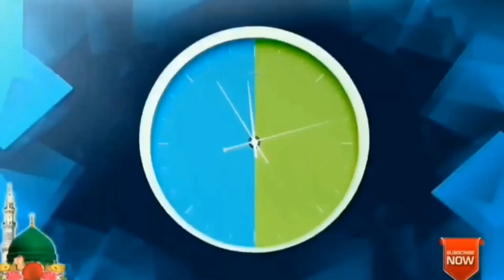मौसम भी निराला है सरकार को आना है || New Naat 2024|| Mausam Bhi Nirala Hai noor alm Khushtar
hasbi rabbi jallallah mafi qalbi ghairullah nur muhammad sallallah la ilaha illallah naat sharif

your  Queries⤵️

hasbi rabbi

hasbi rabbi jallallah mafi qalbi ghairullat

hasbi rabbi jallallah naat

hasbi rabbi jallallah mafi

hasbi rabbi jallallah mafi qalbi ghairulla.

naat

naat

lailahaillah lailahaillah naat

hasbi rabbi jallallah mafi cal

naat sharif

hasbi rabbi jallallah nur muhammad sa

rabbi jallallah

hasbi rabbi jallallah mafi qalbi

Ramzan Kids Special Nasheed | Ramza..k

Aliza Shamshad Ali || Bakra Lainay Jay. 3

Heart Touching Maa Kalam - Pyari Maa -.

2020 Heart Touching Beautiful Naat Sha..

Hasbi Rabbi

Khuda Mujhase Maa ki Mohbabat na chh.

Ramadan Nasheed | S

HASBI RABBI JALALLAH new naat prese.

Hasbi Rabbi | Tere Sadqe Me Aaga | Alla..